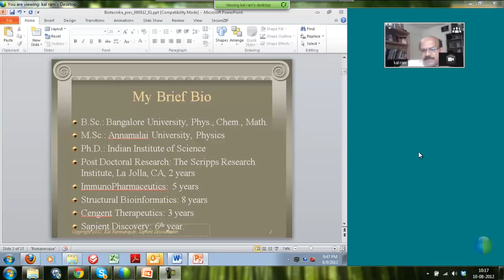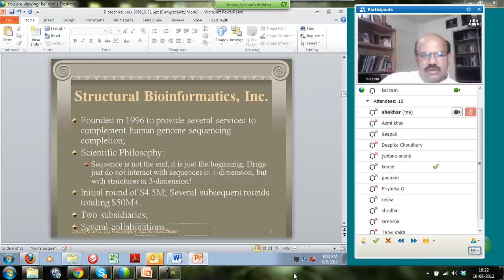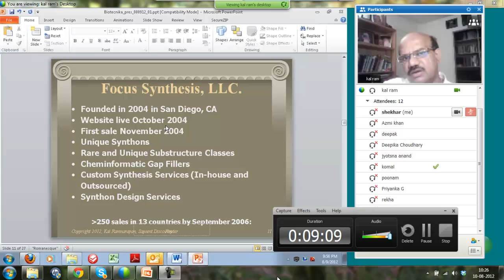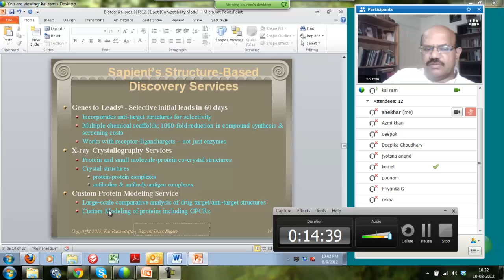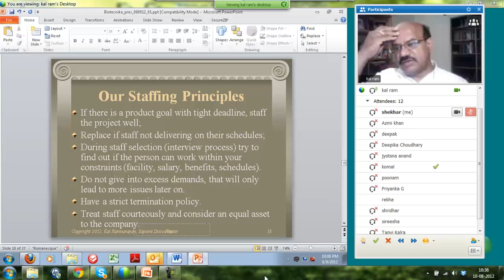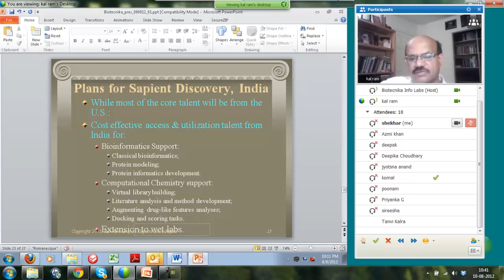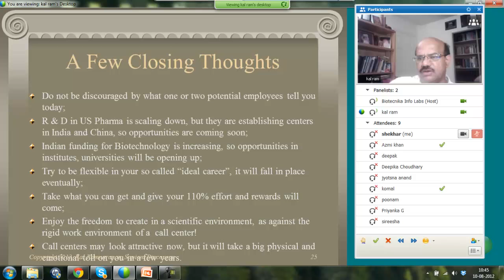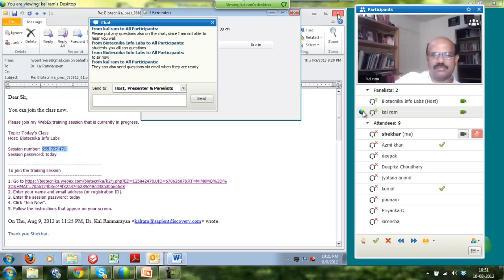kal ram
Dear BioTecNika Members,

As you all know that Our Super 16 Batch started from August 10th, 2012 and one of the star faculties at BioTecNika - None other than the President and chief scientific officer at Sapient Discovery LLC - Dr Kal Ramnarayan took up the 1st class to motivate the students and show them the right career path in Bio Sciences.

Below is the Video recording and Powerpoint of Dr Kal Ramnarayan, Kindly go through and understand that Bio Sciences is a dynamic field which needs talent like yours.